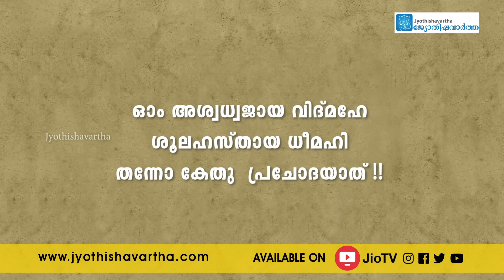അനുകൂലമെങ്കില്‍ മഹാരാജാവിനെപ്പോലെ ജീവിക്കാം; അറിയാം കേതുവിനെ | Jyothishavartha